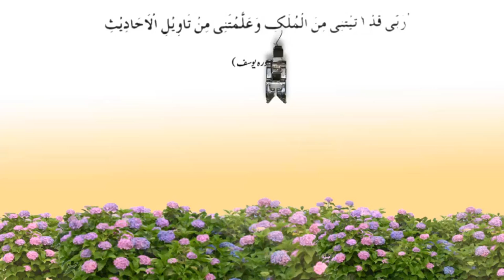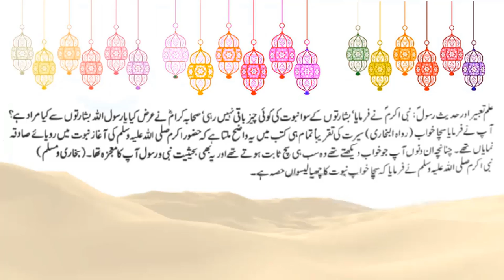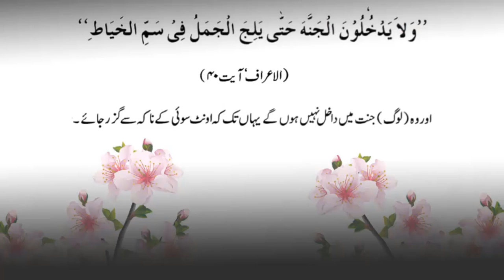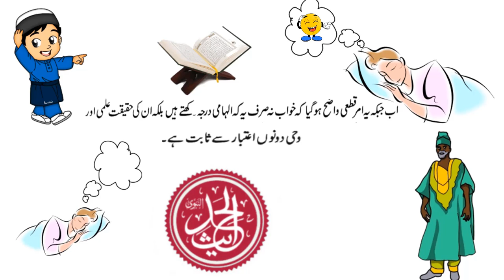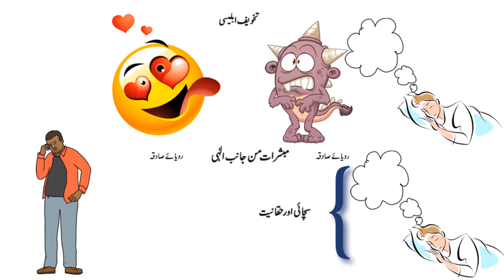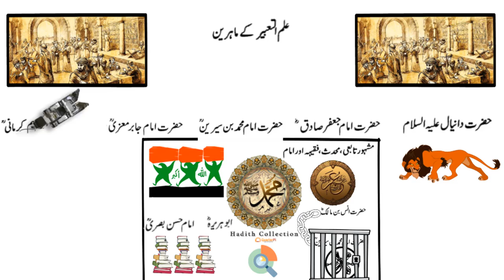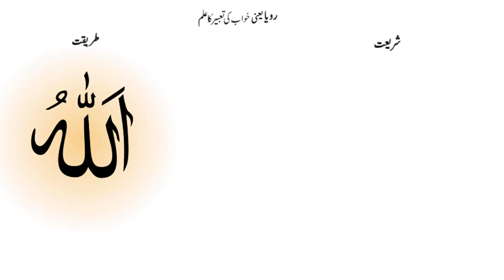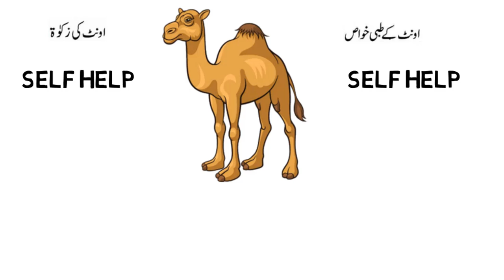Shocking kinds of Camels | Interesting Facts About camels | Hidden Secrets (Part 3)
Be A Part Of Hidden Secrets Family
As you Know That We Already Change Our Topic Now We Publish
Videos Related To Self-help  summaries as well as Complete Books in Urdu Here Is Some Most Popular Books

Here Are Some Most Popular and International Best Selling Books in Urdu Langauge